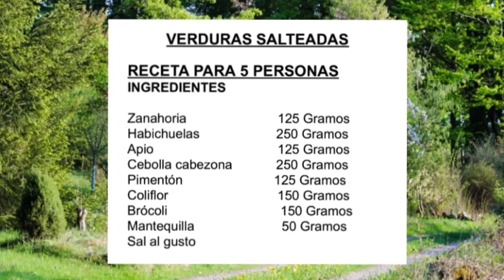VERDURAS SALTEADAS 😋| CHEF MARTÍN FERNÁNDEZ